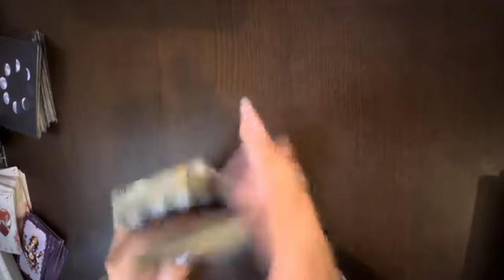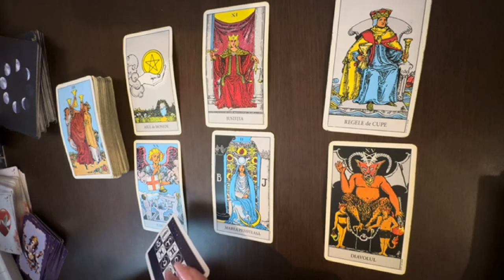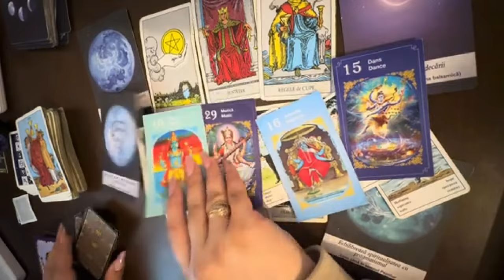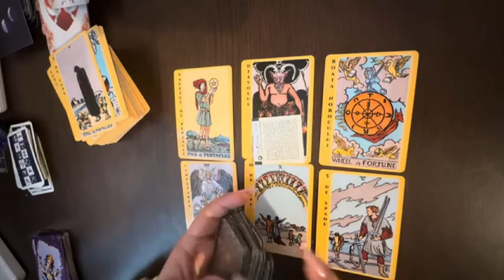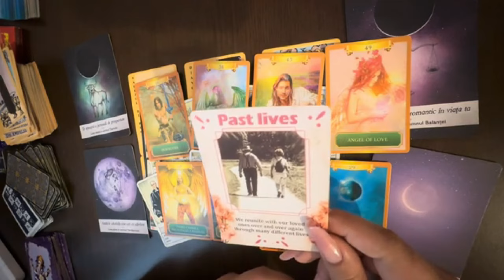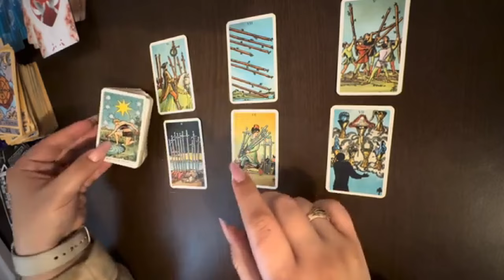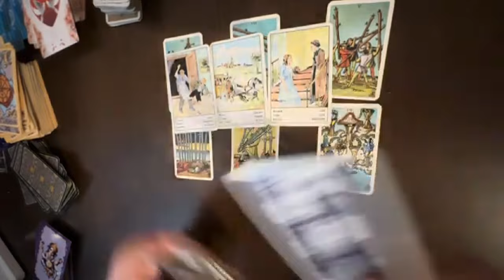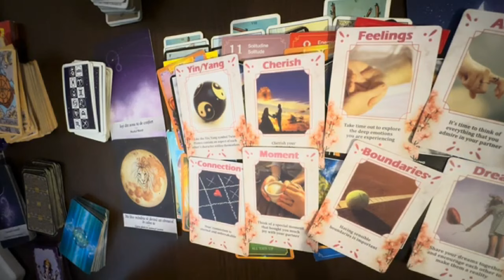Ce se va întâmpla în următoarele 7 zile? ALEGE O CARTE Săptămâna 11-17 noiembrie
-cariera

-predictii lunare